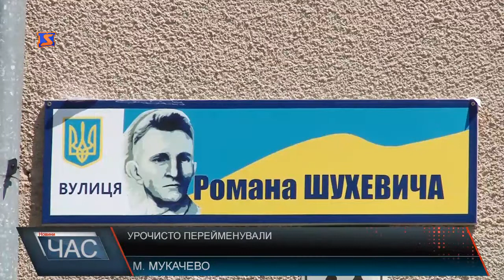Перейменували вулицю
Шухевич - знакова постать в історії України. Його життєвий шлях і бортьба повинні слугувати прикладом для молоді, особливо у час, коли на сході країни іде війна – наголосив Геннадій Москаль. З0 червня Роману Шухевичу виповнилося б 110 років. Геннадій Москаль пояснює, нову назву не внесли до Національних Інформаційних систем, оскільки ніби то до виконкому Мукачівської міської ради надійшли звернення жителів міста, які були проти зміни назви вулиці.
Варто додати, на одному з будинків досі висить табличка зі старою назвою вулиці – Івана Туряниці – який з 1946 по 1948 рік був першим секретарем Закарпатського обкому комуністичної партії та членом ЦК компартії України .